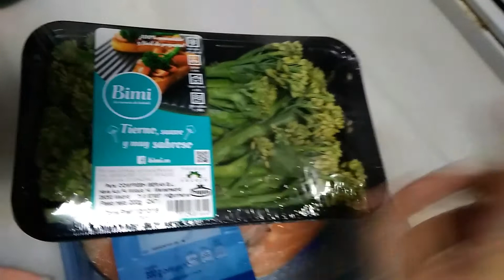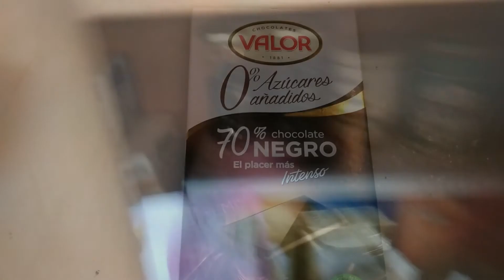¿Qué como en un día?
¡Hola!
Hoy vengo con un nuevo tipo de vídeo que tenía muchas ganas de hacer, ¿qué como en un día?
Si os gusta, decidmelo y haré más convirtiendolo en una nueva sección llena de ideas y recetitas,

Receta del pan casero integral de espelta:
-500g de harina integral de espelta (en mercadona venden, y hoy en día en muchos más sitios).
-400ml de agua templada.
-Una cucharadita de sal.
-Un sobre de levadura de pan seca.
Ponemos en un bol la harina junto a la levadura y la sal, añadimos el agua, lo mezclamos todo bien para que queden integrados los ingredientes, tapamos con un trapo húmedo y dejamos reposar durante dos horas.
Pasado ese tiempo, precalentamos el horno a unos 180 grados, ponemos la masa en un molde con papel vegetal para que no se nos pegue, añadimos la masa (ahora si queremos podemos añadir alunas semillas por la parte de arriba o frutos secos, o dejarlo así) y llevamos al horno por 45 minutos aproximadamente (ya sabéis, cada horno es un mundo).
Cuando esté, desmoldamos, quitamos el papel vegetal y dejamos enfriar sobre una rejilla para que respire.
Y ya tenemos pan para unos días.

Si quereis saber donde encontrarme os dejo por aquí varios links, saludos!